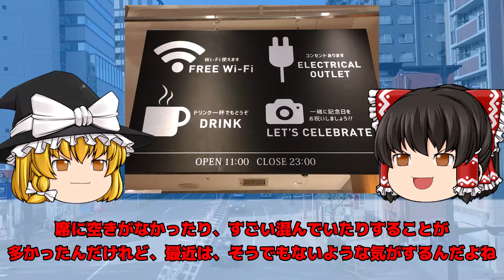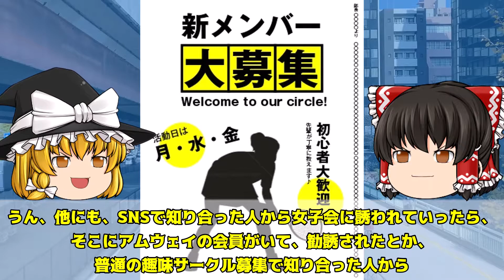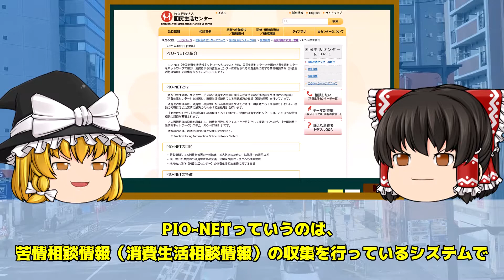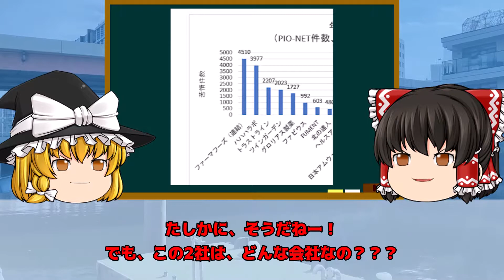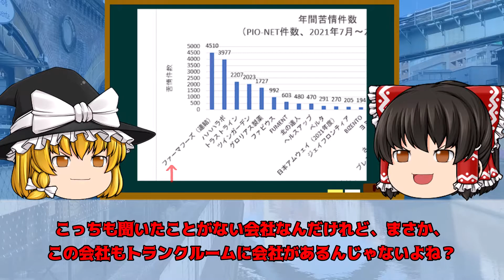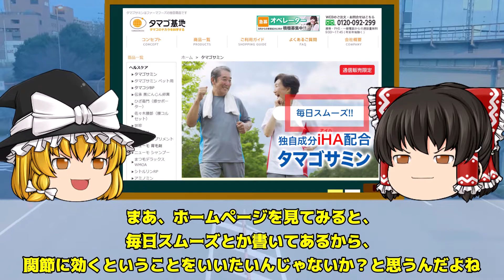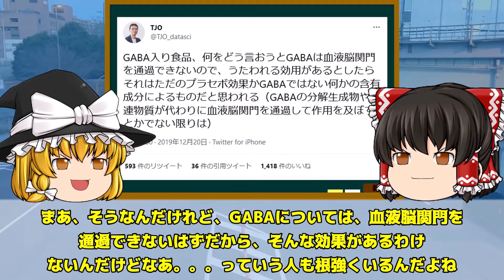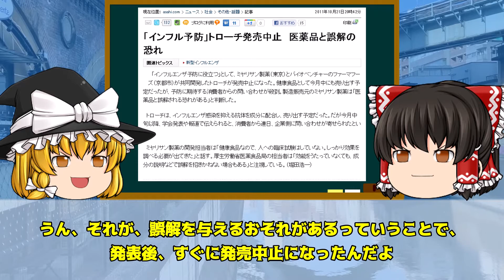【ゆっくり解説】アムウェイの行政処分とアムウェイよりも苦情の多い企業について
アムウェイが行政処分を受けましたが、その辺の事情をさらっていきます！
さらに、突っ込んでみると、そんなアムウェイよりも苦情の多い企業があるということで、そっちについてもさらってみました！